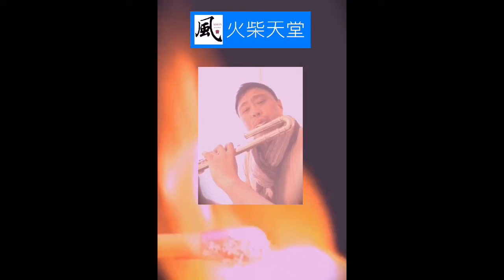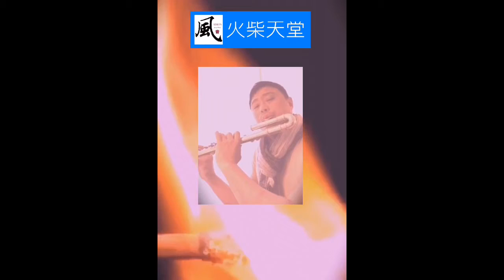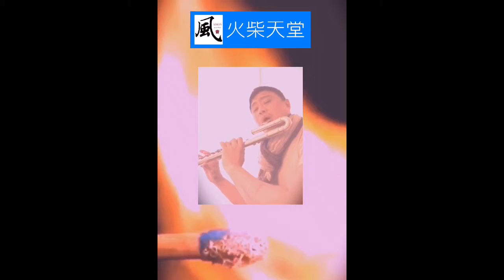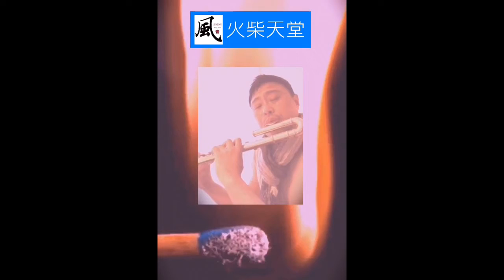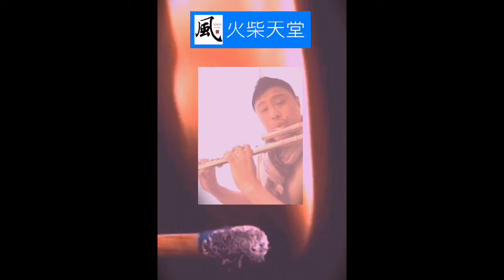Simon Art of Wind ( 火柴天堂 )